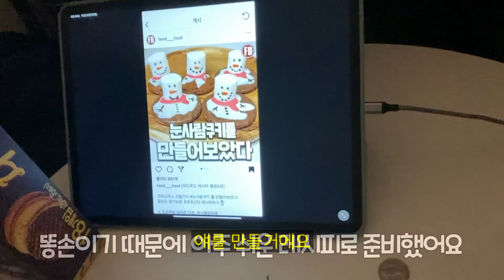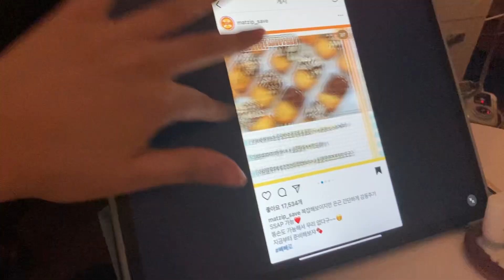솔크 컾크 다모여라~ / Solk Cupk, everyone gather~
👀 제작: 3기 이가영